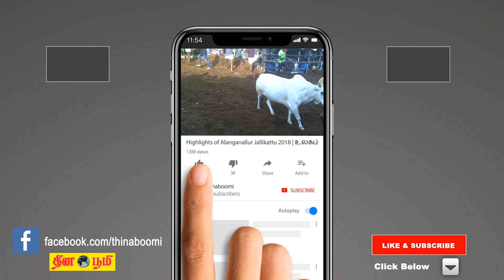Aavani matha rasi palan 2019 | Kanni (Vigro) | கன்னி | ஆவணி | August month predictions